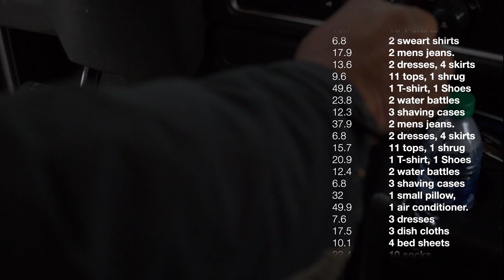Bound For El Salvador - Shipping Donations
Thank you to all who donated furniture, bedding, clothes, toys, power tools, and much more for this worthy cause of helping our neighbors in El Salvador! We also thank all of the hard workers behind the scenes who made all of this possible! May God bless our united efforts!